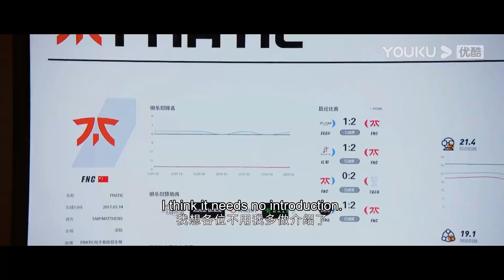Tong Yao's ear got twisted when she was with Lu Sicheng? | Falling Into Your Smile | YOUKU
Joining YOUKU English Channel members NOW🔥：
[Falling Into Your Smile 你微笑时很美] After video game stole her first boyfriend from her, Tong Yao earns her spot as the first formal female player in ZGDX and swears she would prove girls could be an excellent video gamer as well with her gaming skills. And then, she not only fulfills her vows but also grows a relationship with the team leader Lu Sicheng.
★31 Episodes